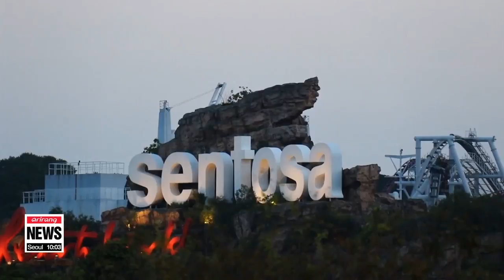North Korea, U.S. fine-tune details for June 12 Singapore summit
北美 정상회담, 판문점서 합의문 막판조율••• 의전협상 완료 + '북미 실무협상' 北김창선, 베이징 도착…내일 평양행 가능성
  Let's begin with the build-up to what's been dubbed "the summit of the century."
The two sides continued their discussions at the inter-Korean border on Wednesday to fine-tune the details for the June12th meeting in Singapore between North Korean leader Kim Jong-un and U.S. President Donald Trump.
Despite the summit being just five days away,... the two sides have yet to reach an agreement on the process and speed of Pyongyang's denuclearization.
Kim Hyo-sun starts us off.
  With less than a week to go until the historic summit between the leaders of North Korea and the United States,... the two countries held another round of preparation talks on Wednesday.
The working-level officials of the two countries met again at the inter-Korean border village of Panmunjom to discuss the agenda for the June 12th summit.
The American delegation led by U.S. ambassador to the Philippines, Sung Kim, sat down with   Choe Son-hui, North Korea's Vice Foreign Minister, for about five hours to fine-tune the details,... including the speed of Pyongyang's denuclearization.

    "The two parties still need to agree on the speed and extent of denuclearization. They've probably held six rounds of talks because they're both trying to avoid making any major concessions."

  As Washington hinted about a lengthy disarmament process instead of an immediate one,... with President Trump saying earlier there will be no signing on June 12th, but the two leaders will start a process,... there's also the possibility of holding additional summits going forward.
While the U.S. aims to transport North's nuclear weapons abroad as early as possible,... it may not offer a complete guarantee of the regime's safety at this time,... as requested by Pyongyang.
  Meanwhile,   Kim Chang-son, the de-facto chief of staff to North Korean leader Kim Jong-un, arrived in Beijing on Wednesday following his meetings with the U.S. delegation in Singapore to discuss logistics ahead of the summit.
Sources in Beijing say   Kim Chang-son will soon make his way to Pyongyang to report the outcome of the meetings to Kim Jong-un.
  Seeing that Kim Chang-son left Singapore following series of talks with White House Deputy Chief of Staff Joe Hagin,... sources also say general preparations for the summit may have come to an end.